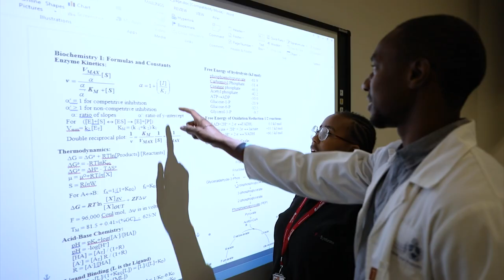Prof Tawana Kupe | Year-end Message 2022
Happy holidays: Year-end message to staff from the Vice Chancellor and Principal

In his year-end message, UP Vice-Chancellor and Principal Professor Tawana Kupe thanks UP staff members for their tenacity during what has been an atypical year. He points out that while in-person classes resumed this year as hybrid and online learning and teaching continued, the University’s academic performance has been robust with notable successes in disciplines such as law, engineering, veterinary science and chartered accounting.